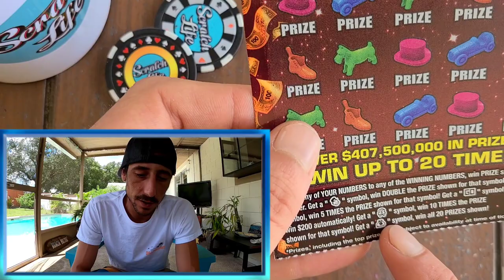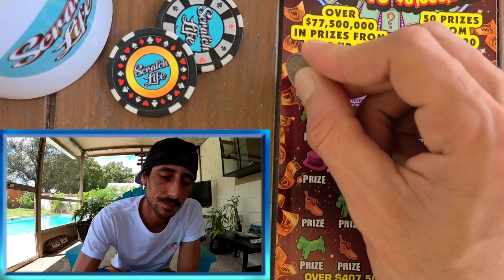Ticket #001 Always Delivers!!!KABOOM💰💥🚀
Bought $20 Monopoly Jackpot Scratch Off Ticket from the Florida Lottery and Won!!!